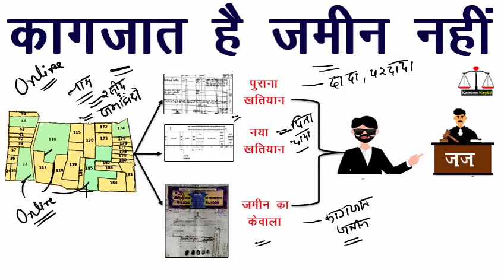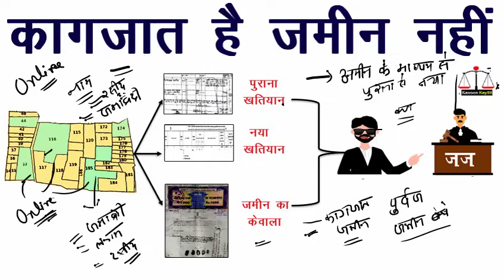कागजात है जमीन नहीं अब आ गया फैसला सुप्रीम कोर्ट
About this video:
आज इस विडीओ में आपको जमीन पर सिर्फ कब्जा है कोई कागज नहीं है तो क्या करें और जमीन पर कब्जा है कागज नहीं है बना लें जमीन का कागज और जमीन का कोई कागज नहीं है सिर्फ कब्जा है अभी जाने नियम और जमीन पर सिर्फ कब्जा है और जमीन पर कब्जा है कागज नहीं है तो बना लें कागज और जमीन का कोई कागज नहीं है परंतु वर्षो से दखल है